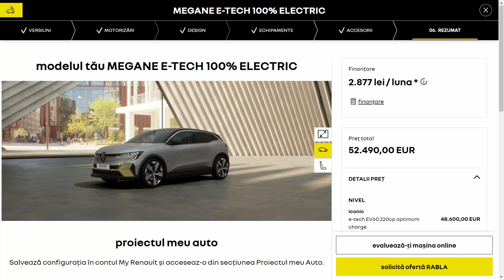Tesla Model 3 Facelift - Cam așa arată proiectul Highland